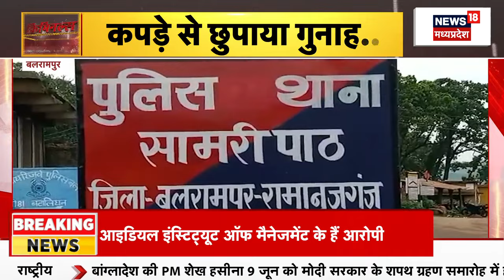Criminals : Rewa में चिता की राख में ढूंढ़ा जा रहा था कौन सा सुराग? | Crime News | Murder News